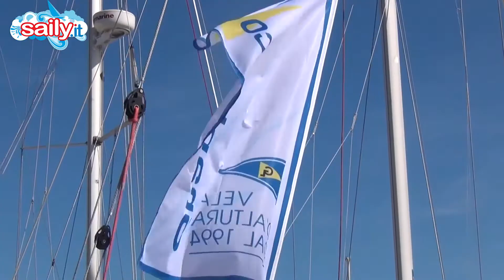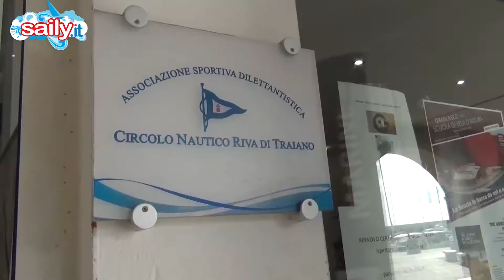Garmin Roma x 2 il talk dei presidenti, Barasso e Farassino